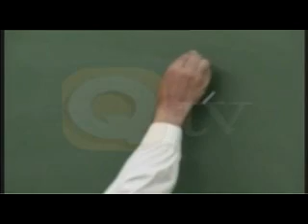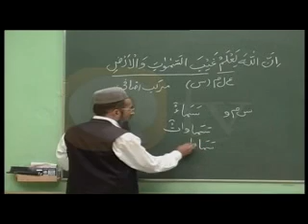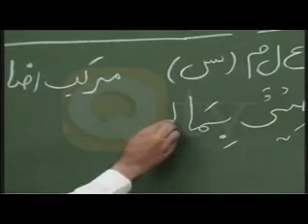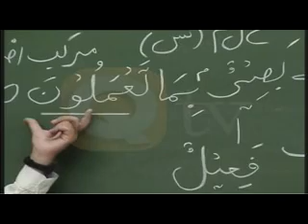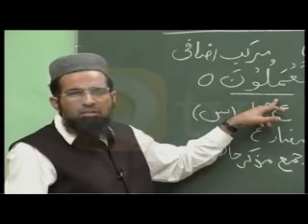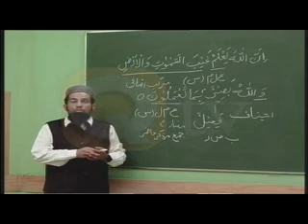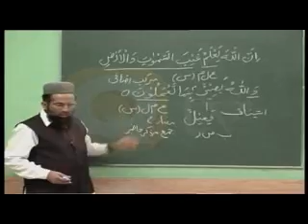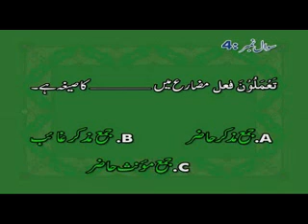Lesson 34 - Learn Arabic Grammar in Urdu - اردو زبان میں عربی گرائمر سیکھۓ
Learn Arabic Grammar in Urdu - اردو زبان میں عربی گرائمر سیکھۓ - Lesson 34